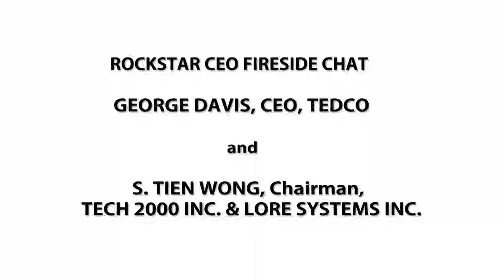Tien Wong Interviews George Davis, CEO, TEDCO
CONNECTpreneur Fall Forum - November 1, 2018
The Hotel at College Park (UMD)
GEORGE DAVIS, CEO, TEDCO